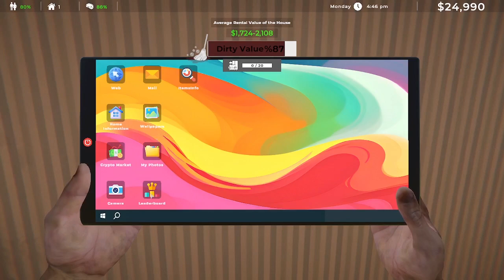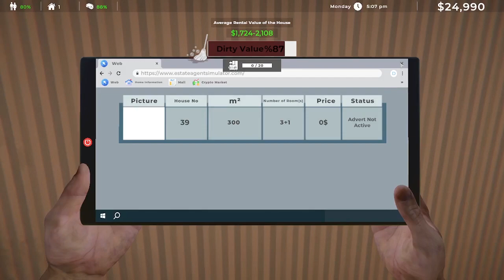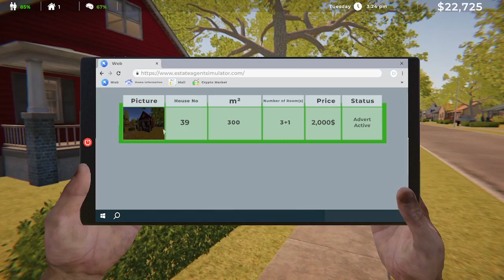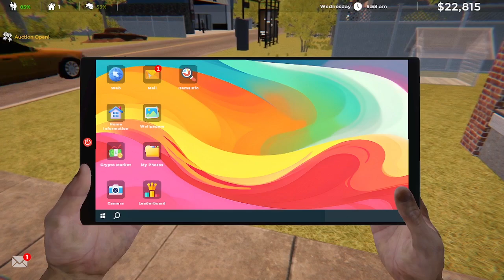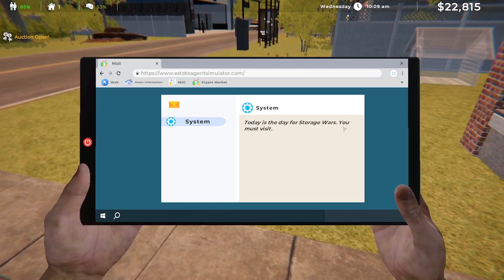ගෙයක් ගමුද ? | Estate Agent Simulator Sinhala | EP 01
➥My Pc Specifications:
• GPU: NVIDIA GeForce GTX 560
• CPU: Intel Core i5 4570
• MB: ASUS B85H3-M3
• RAM: 8 GB DDR4
• PSU: ANTEC 450W
• SSD: 1TB SAMSUNG x1
• Case: GFIELD G9
• HDD: 1TB Hard
• Monitor: lenovo 19 inch (1366x763)
• Mic: Elgato Wave:3
• Keyboard: A4TECH
• Mouse: Logitech G502 Hero

• MC Gaming Lk